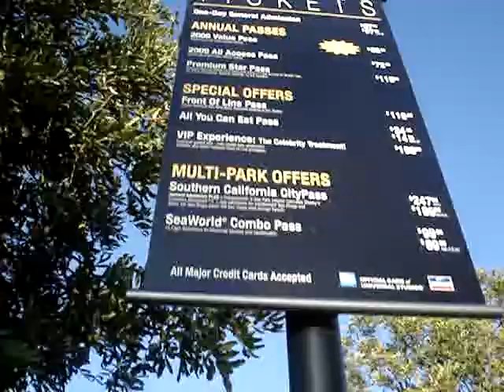Universal City Walk (see how stable)